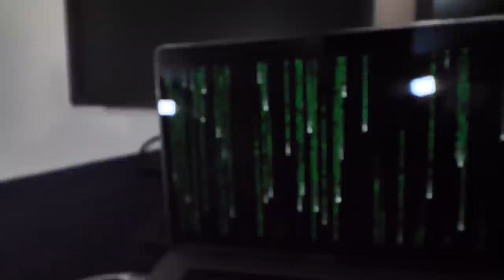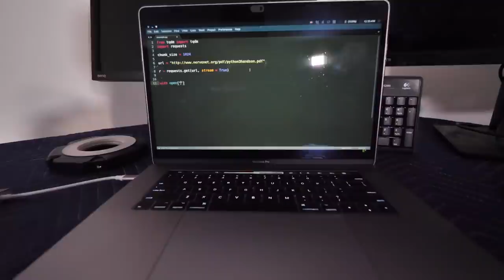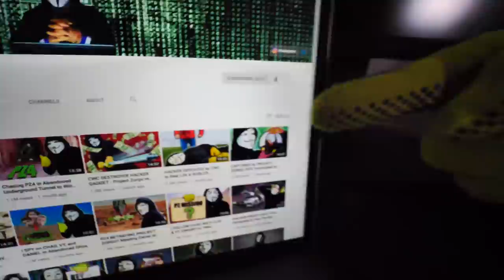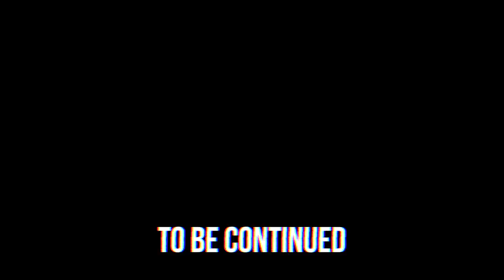I'm Trapped Inside a Giant Bag for 24 HOURS (I Pretend to Sleep to Escape Project Zorgo Hackers)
HELP! I'M TRAPPED IN A BAG!

After Chad Wild Clay made WE ESCAPE VAULT HEIST via Underground Tunnel! Hacker Girl PZ4 Has Project Zorgo Virus, Vy Qwaint created HACKER GIRL DEFEATED by PROJECT ZORGO VIRUS (To Rescue PZ4 We Search Abandoned Desert For Cure), and Daniel uploaded SHE WON'T WAKE UP! I Rescue Hacker Girl PZ4 from Project Zorgo Virus on the Exposing Project Zorgo YouTube channel, a hacker grabbed Chad's iPhone while he was trapped in a 24 hour overnight challenge at 3am! After a battle royale, Vy and Hacker Girl PZ4 learned of a new computer virus experiment in real life and prevented it using spy ninja skills and gadgets. The CWC team were tricked and Project Zorgo framed PZ4 and Vy Qwaint, who were arrested and put into prison. Chad & Daniel broke them out of the prison escape room by crawling through hidden underground tunnels. Now Chad Wild Clay explores Project Zorgo headquarters to find the video evidence proving their innocence but is caught by hackers and asked to drink a sleeping virus. After the hackers have Chad act out a funny skit while he is pretending to sleep, like the satire Weekend At Bernies, they put him inside a giant bag.